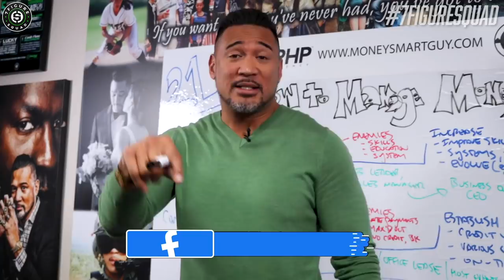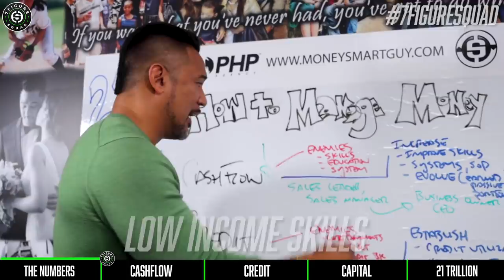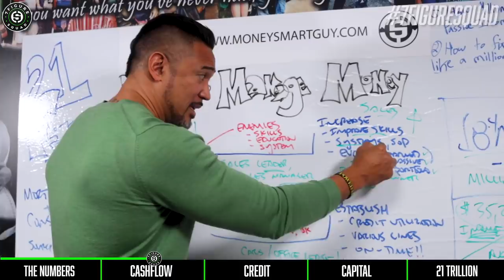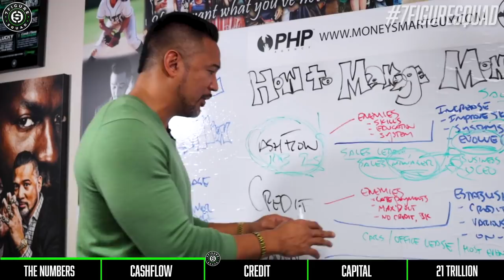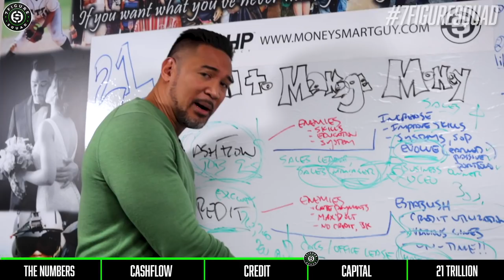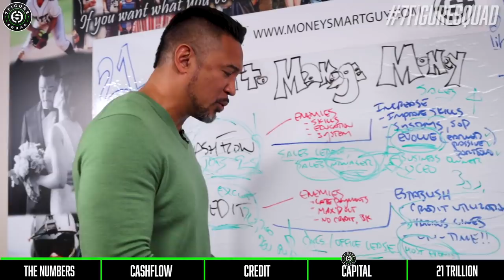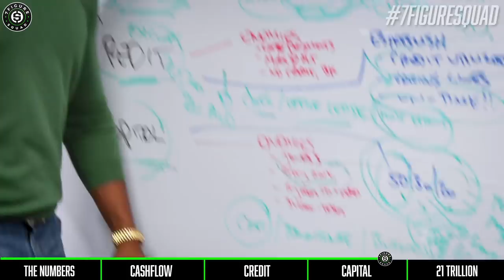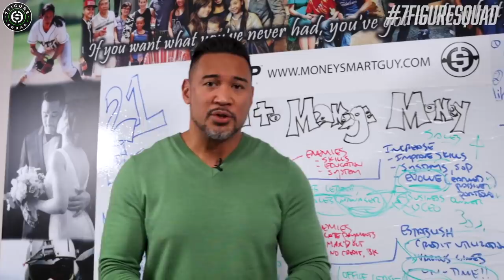How To Manage Your Money Like A MILLIONAIRE - The 3 C's of Money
In this video I break down how to handle your money LIKE A MILLIONAIRE using the 3 C's method...